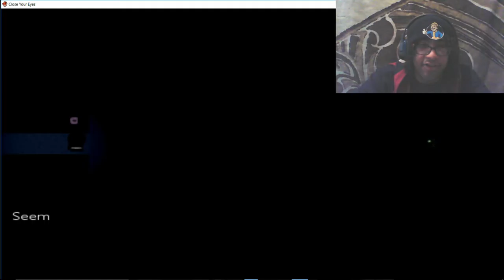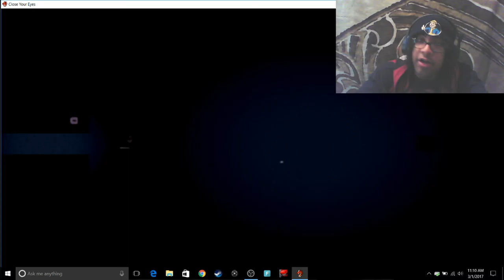Let's Play Close Your Eyes Part 1- Death Penalty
Hello everyone welcome to another free horror game i found on steam called Close Your Eyes.
Close Your Eyes is a Free 2D Atmospheric Horror game currently free for download on Steam (PC)
Stay Awesome!